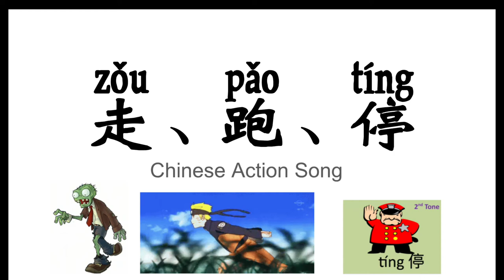TPRS 走跑停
ActionChineseSong， Classroom use，TPRS